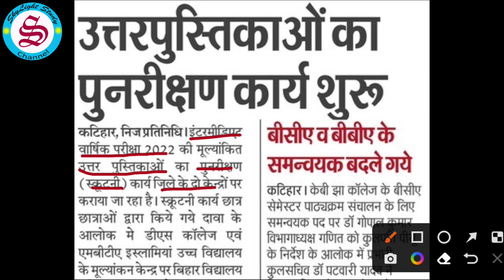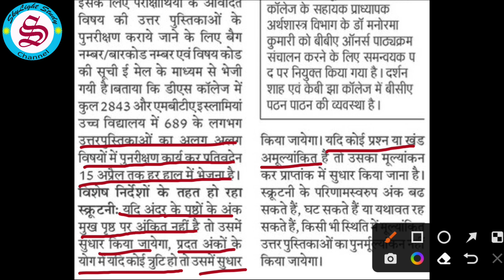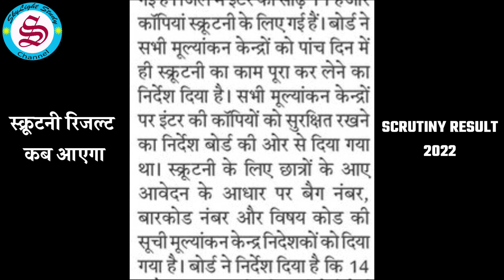Scrutiny Result 2022: scrutiny ka result kab aayega 2022